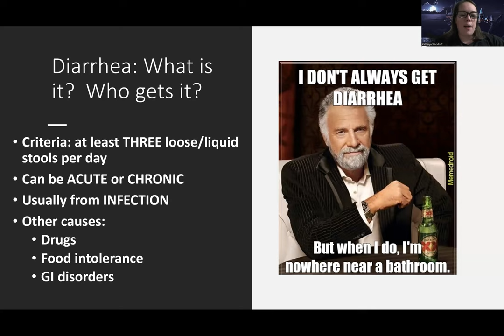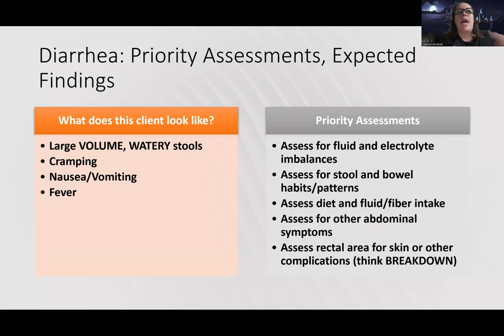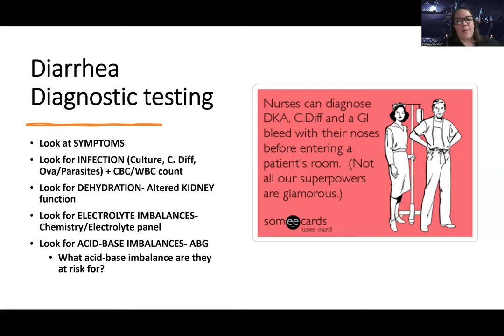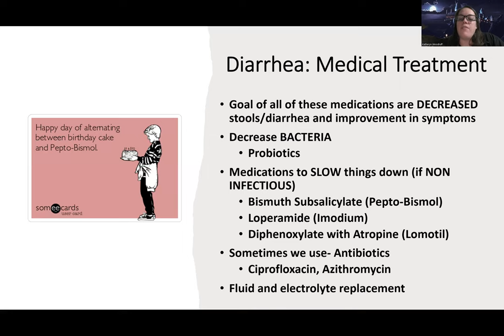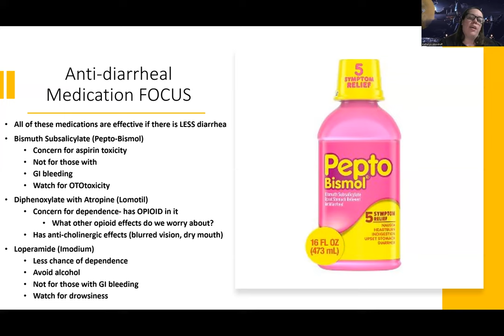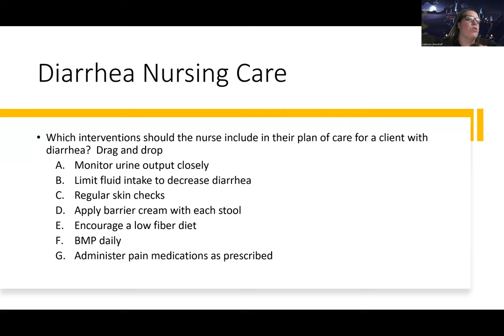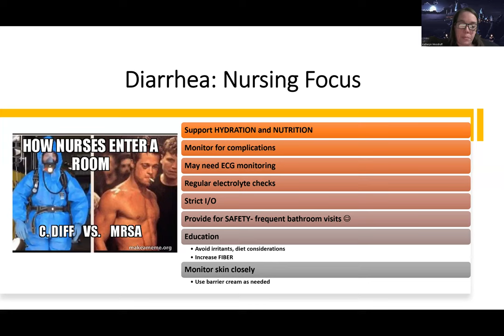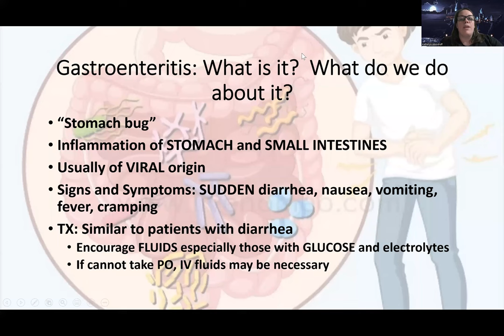Adult Med/Surg: Diarrhea NEW Lecture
This is a lecture video for those in the med-surg nursing course that talks about diarrhea-there are also other videos about this topic for those looking for more information.